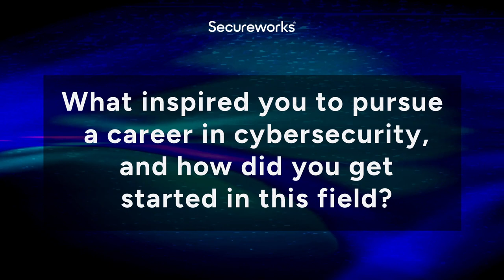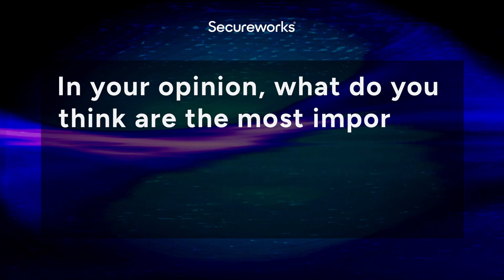Why I Do Cyber - 365 DEI Series - Change the Narrative on What Careers in cybersecurity look like!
In this 'Why I Do Cyber' 👀 Special alongside the 365 DEI Series we aim to 'change the narrative' on what careers in tech and here specifically cyber actually 'look like'. The time is now to break down barriers to access, whether perceived or actual. We hope this series helps inspire you, or someone you know, to be curious and look at the incredible career opportunities in such a dynamic space, alongside the holistic range of skills that make a difference such as creativity and emotional intelligence - alongside the tech.

In this episode, meet the brilliant Zakiya Talley, Security Incident Response Expert at Secureworks, about how she got started, her 'why' for choosing a career in cyber and top tips for future talent - especially around keeping pace with change and evolving skills needs